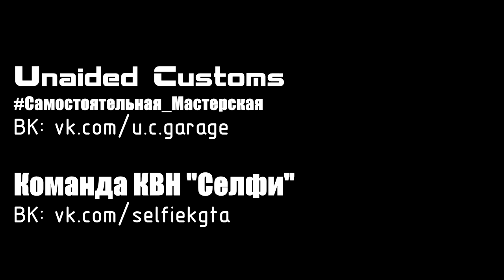*Самостоятельная Мастерская*| команда КВН "Селфи" - Фестиваль Нижегородской лиги КВН 2017 (#-2)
В марте 2017 года, команда КВН "Селфи" г. Ковров, решила покорить, новую для них, Нижегородскую лигу КВН!! Получилось ли?? Смотри. Часть 2!!